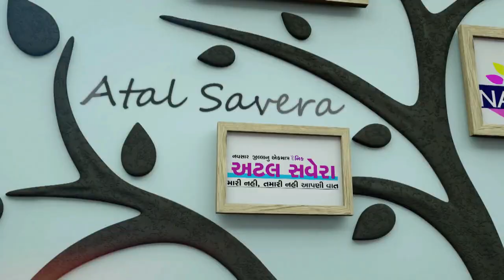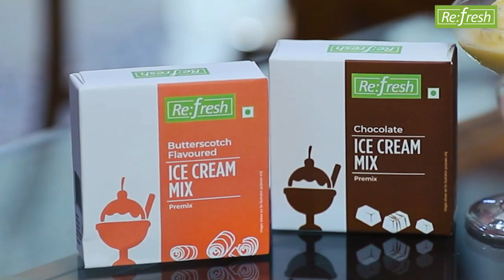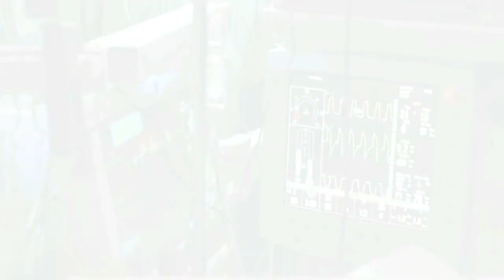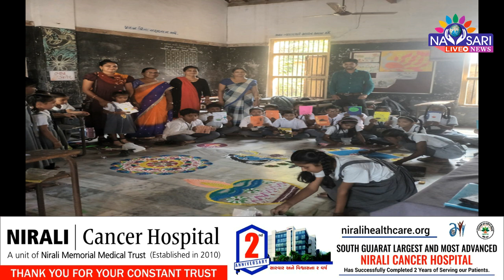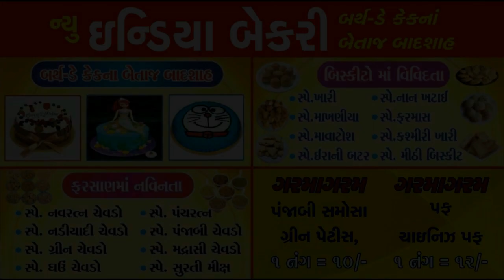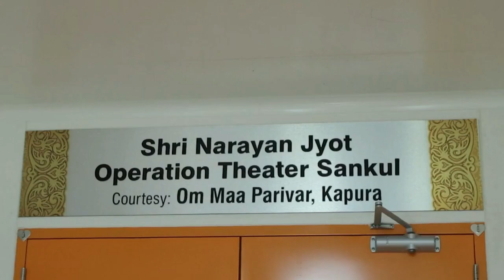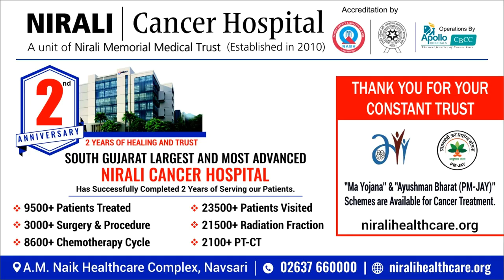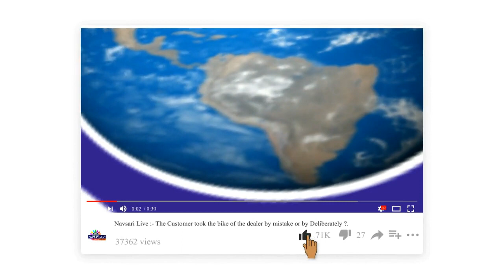ZATPAT NEWS :- Watch Full Day News In One Bulletin Date :- 09/11/2023